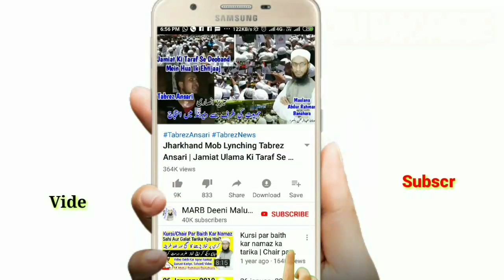Train Mein Safar Karne Wale Ye Video Zaroor Dekhein By Mufti A.R Banahara || ٹرین میں سفر ایک پیغام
Train mein safar karne wale ye video zaroor dekhein rail ticket banane ke baad date wagerah achi tarah check karen new bayan by mufti Abdur Rahman Banahara MARB Deeni Malumaat

2⃣ WhatsApp Par Ham Se Judne Ke Liye Aap Apne WhatsApp Number Se Hamare WhatsApp Number Ko Apna Naam Aur Mukammal Adress Ke Saath Add Likh Kar SMS Send Karen,

3⃣ Koi Sawal Yani Masla Masaail Puchna Ho To Aap Comment Ke Zarya Puch Sakte Hain Ya Mufti Sahab Ke Number Par Call Kar Ke Puch Sajte Hain,

4⃣ Channel Ke Bare Mein Kuch Batana Ho Ya Aap Apni Video Dalna Chahte Hain Ya Koi Koi advertise karvana Chahte Hain To Rabta Kar Sakte Hain,